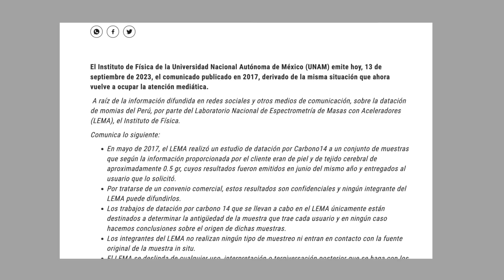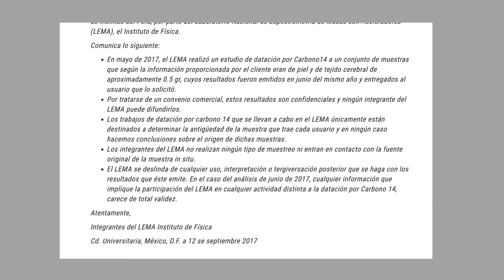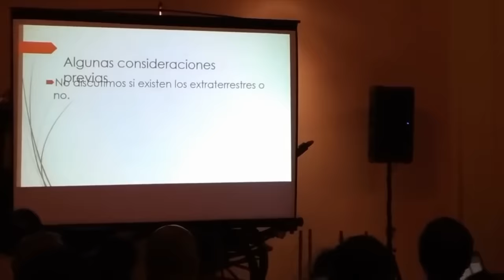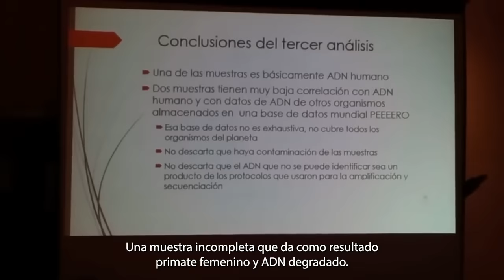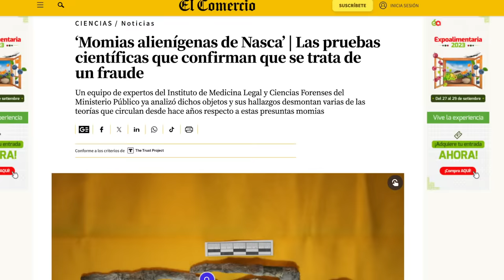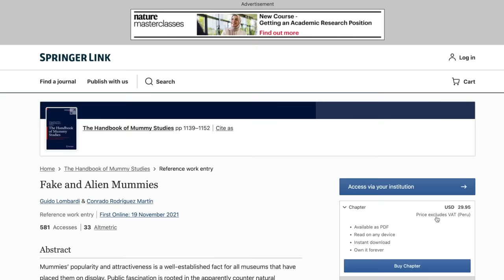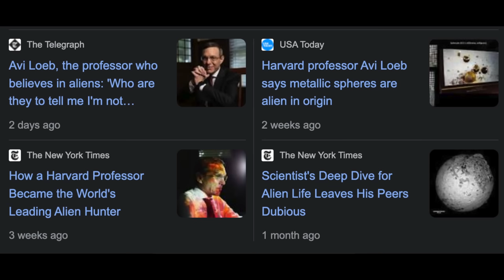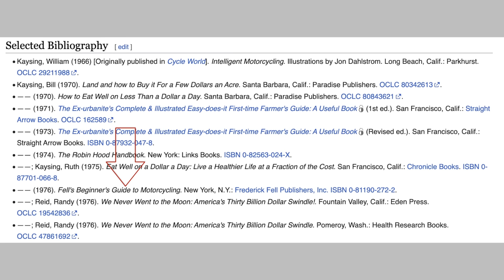Las Momias Extraterrestres Explicadas (Otra Vez)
Una vez más, toca desmentir a las momias extraterrestres de Nazca, pero esta vez vamos a presentar más cositas. Si con esto ya no se convencen, bueeeeenoooooo.

Estudio en revista científica de prestigio que expone el fraude

La fuente de la empresa que dice que es ADN alienígena

Si quieren mucha más información, aquí hay superpost al respecto